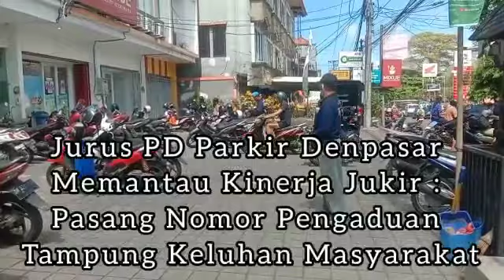PASANG NOMOR TELEPON DI SERAGAM JURU PARKIR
Perusahaan Umum Daerah Bhukti Praja Sewakadarma memasang nomor telepon di seragam juru parkir (jukir). Tujuannya biar masyarakat bisa melapor langsung jika memang mendapatkan pelayanan kurang baik dari oknum petugas parkir yang nakal. Selengkapnya baca di radarbali.id dan jawa pos radar bali

(Video: Made Sukamara/Radar Bali TV)

Alamat : Jl Hayam Wuruk No. 294 Denpasar Bali
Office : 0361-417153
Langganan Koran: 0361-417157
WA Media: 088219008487